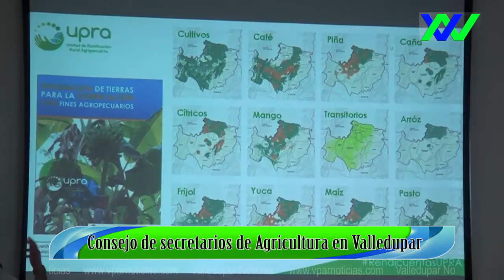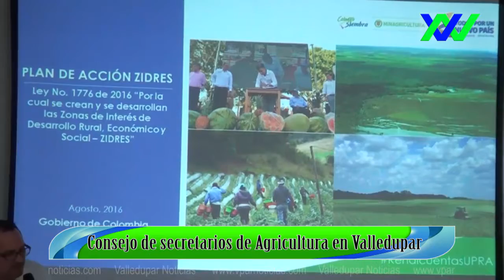Consejo de secretarios de Agricultura en Valledupar